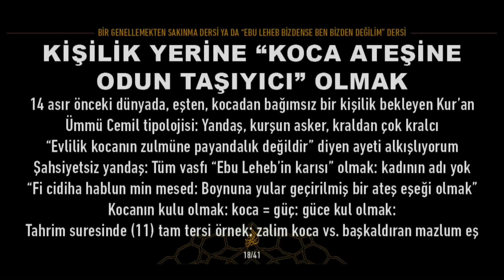Kişilik yerine “koca ateşine odun taşıyıcı” olmak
20 Mart 2022 tarihli [Kur’an’ın Hayat Yürüyüşü 41. Ders | Tebbet Suresi, Bir Genellemeden Sakınma Dersi] başlıklı programdan alıntılanmıştır. Sn.